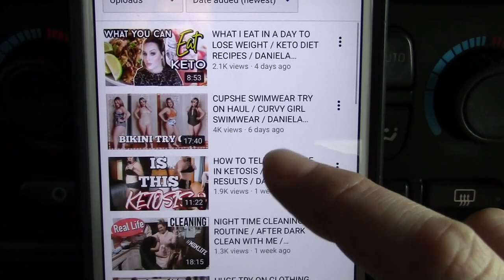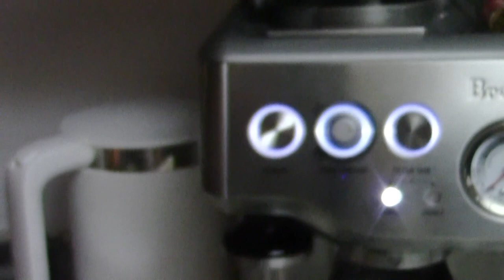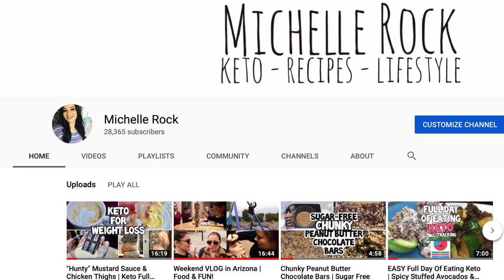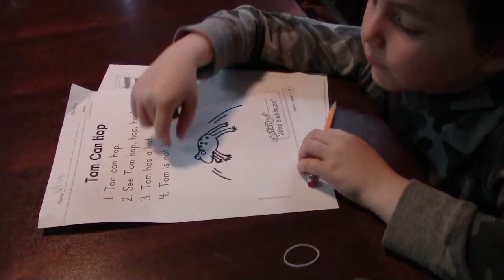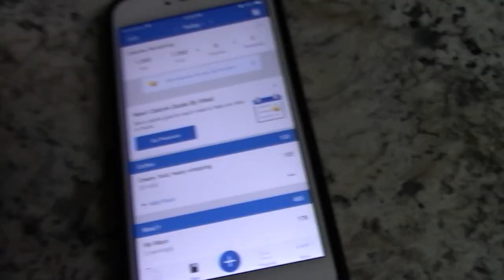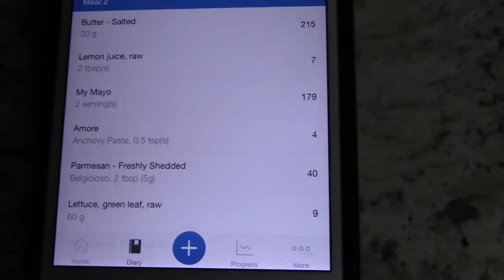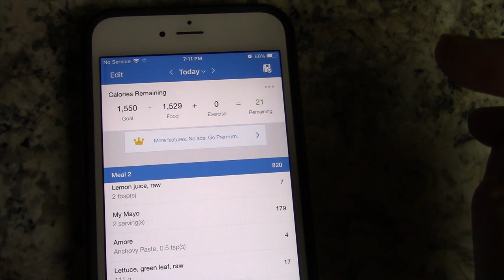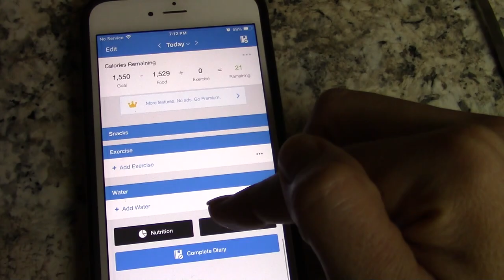Loaded Full Day of Eating KETO | Scratch Salmon Caesar Salad X TRACKING MACROS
Welcome to my day.

I loved editing it and sharing my day with you, a little bit of my life and what I eat in a day!

This video is a collaboration with Danielle of the youtube channel Daniela_Diaries here on Youtube!

She also put together a full day of eating for her channel to share with you all.

Danielle's instagram handle is @daniela_diaries

Go check her out! She posts a lot of instagram stories and I love that. She is so down to earth and such an awesome mama!
Keto on you guys!

I will be leaving timestamps in the comment section for everyone since this is a long video.

Thank you all for your love and support! I appreciate it so much!! I hope you enjoy the videos!

RECIPES/INGREDIENTS

Hot or Iced Americano

4 oz espresso
8-10 oz water
2 tbs heavy whipping cream
sweetener to taste
1/4 tsp pink salt

Deviled Eggs

4 eggs (boiled)
2-3 tsp yellow mustard
pink salt, black pepper, and pink salt to taste.
smash yolks, mix other ingredients well, fill egg white halves, then dust with paprika.

Caesar Dressing

2 tbs homemade mayo
1-2 tbs white vinegar
1/2 tsp anchovy paste
pink salt
black pepper
2 tbs parmesan cheese
blend and thicken with 1/8 tsp xanthin gum if desired.

Foil Pouch Salmon

salmon filet
butter
pink salt
pepper
lemon juice
Cover salmon with butter and top with rest of ingredients. Seal foil pouch and bake at 350 degrees F for 15-20 minutes until salmon is fully cooked. Broil if desired.

I hope this helps you guys!! It helps my channel out.

XOXO
Michelle Rock

AMAZON- KETO Storefront

Click the link below to shop my keto staples and more favorites!

I am an Amazon Influencer

Check your blood ketones for accuracy not urine
Grab a blood ketone and glucose monitor & strips.

BUTCHERBOX

Get a great deal on 100% Grass Fed & Grass Finished meats. No hormones, no antibiotics. Free range organic chicken. Humanely raised ! No sugar, no nitrate, no nitrite bacon.
QUALITY protein at a VALUE- SHIPPED TO YOUR DOOR!!

** All my opinions and statements are my own, DO NOT TAKE WHAT I SAY AS MEDICAL ADVICE, this is a personal YouTube Account and the content is to inspire, help, comfort, encourage, share, and to entertain (whether I am entertaining myself or others, lol)